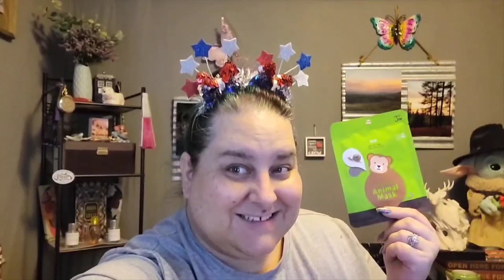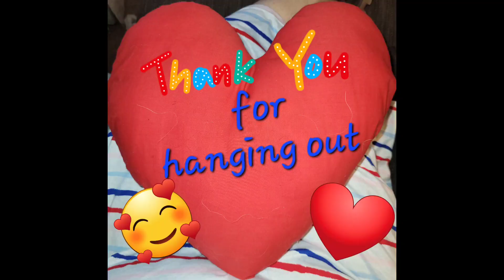Mask Monday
Lots of love to you All! Remember to go out and have an adventure!

Temu code: fav35720

JENSHANGOUT

Shop anywhere. Snap every receipt. 🎉 Sign up for Fetch with my code "8Q8UT4" and get 2,000 points when you snap your first receipt

Save some $$$ when you shop and sign up for Rakuten! Use the app on your phone and add it to your browser on your computer. Then shop away!!! Sign up through my link here and get a $10 sign up bonus, plus it's free to use the app so no worries there. (This is formerly Ebates if you were wondering).

My photography Facebook page. If it's not in my shop below, you may find it here:

Jen Renner
1806 26th St Unit 17
La Grande, OR 97850